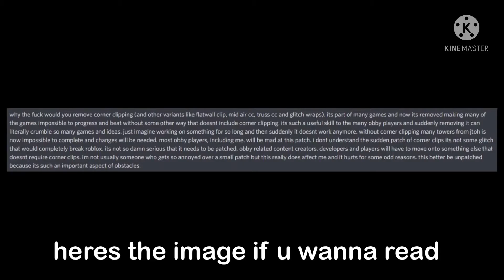[OLD] roblox removed corner clips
Uploaded on December 12th 2021 on my old and deleted channel.

Old description:

completely unnecessary